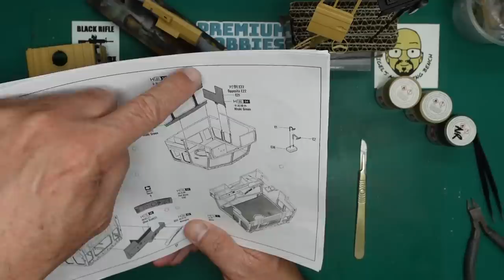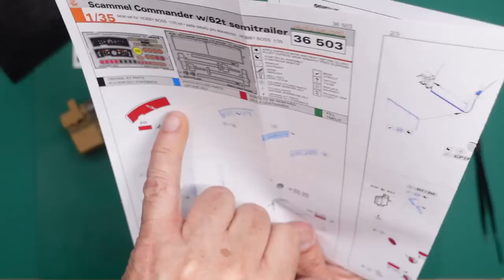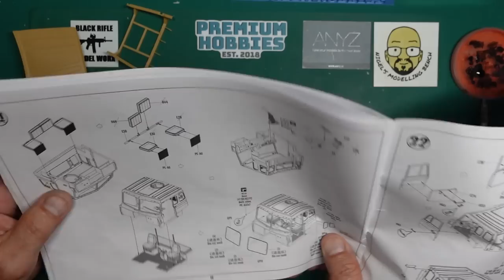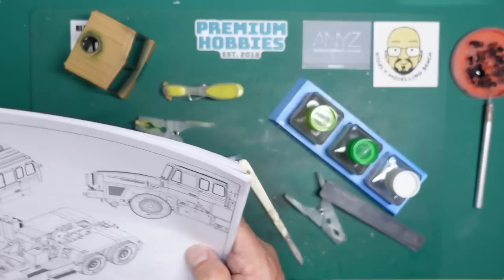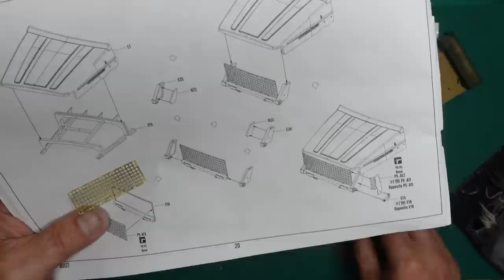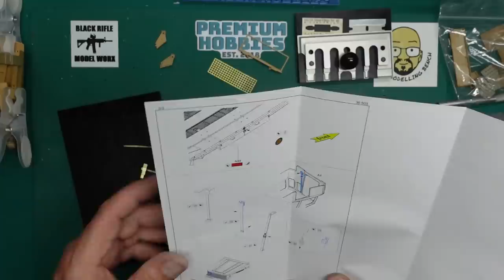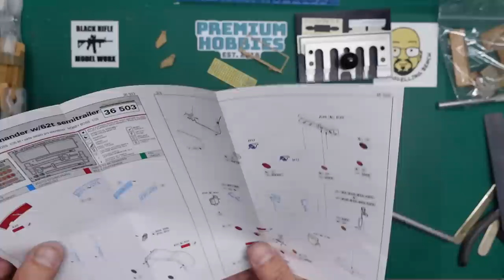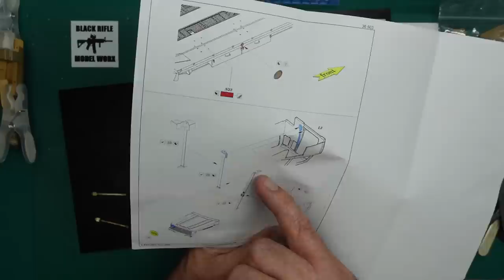HobbyBoss 1/35 Scammell Commander build. Part 12.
In this long awaited video I will make a start on the cab interior, using the PE set from Eduard and also assemble the bonnet and grille.
If you would like to contribute to the channel.. please look